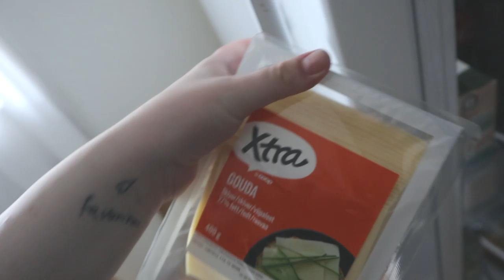Vlogg: ORGANISERAR ÄNTLIGEN I FÖRRÅDET!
Hej! Jag hoppas allt är bra med er. Idag får ni hänga med en dag när jag organiserar i förrådet och lite annat smått och gott :)